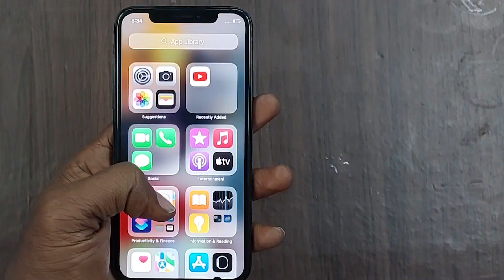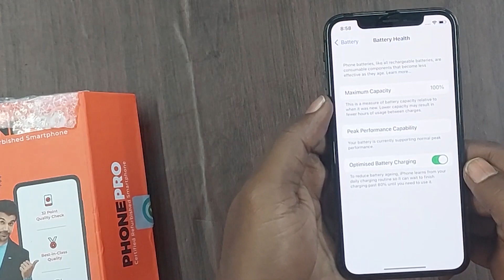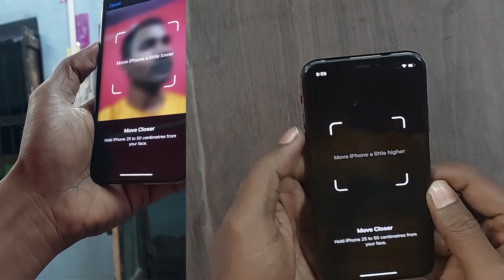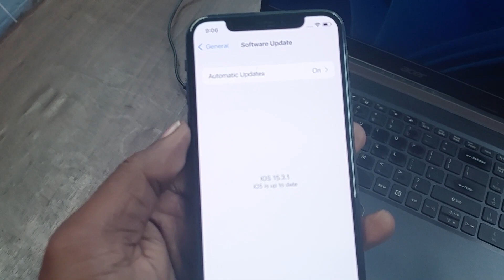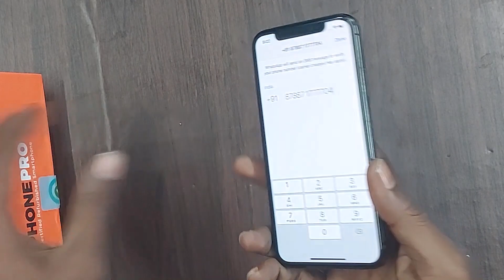Refurbised iphone X Unboxing from Cashify II SCAM DEKH LO